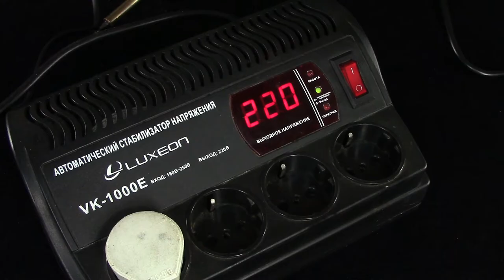How to Make Coin Bank Box SpongeBob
How to make a money box of a cardboard SpongeBob who eats coins